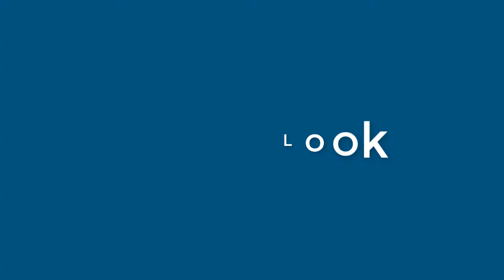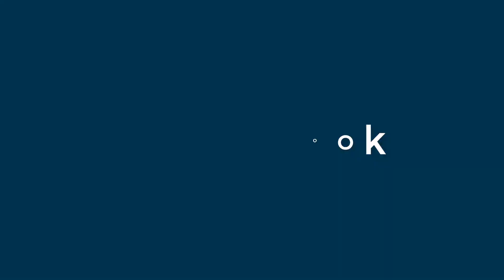Nathan Barnes - appearance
Name Look - Nathan Barnes - appearance. In this video we present "Nathan Barnes" name look and feel in various scenarios.
This video will cover:
How does "Nathan Barnes" look as a personal letterhead?
How does "Nathan Barnes" look on a business card?
How does "Nathan Barnes" look on a computer/laptop screen?
How does "Nathan Barnes" look with different background colors?
How does "Nathan Barnes" look with various fonts?